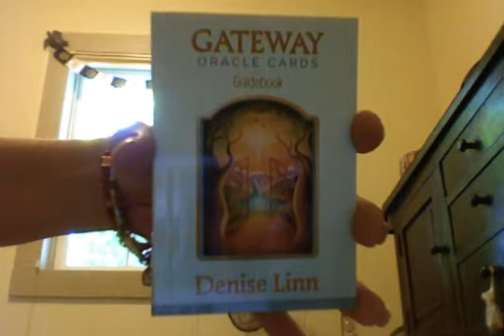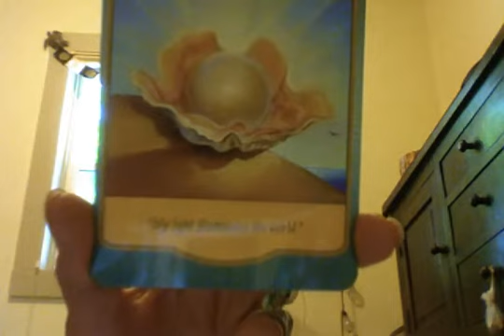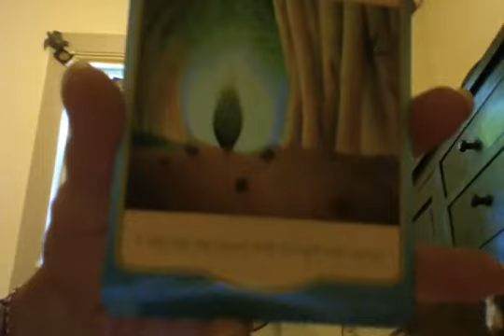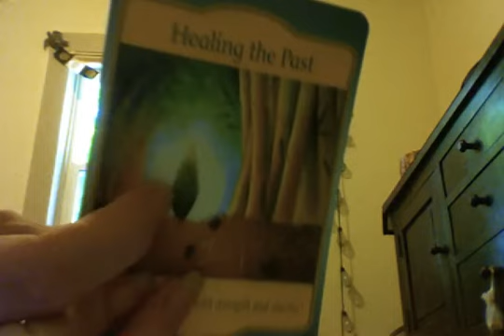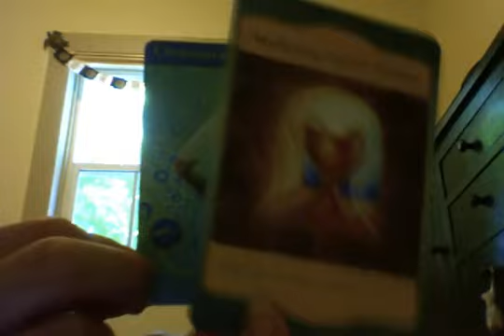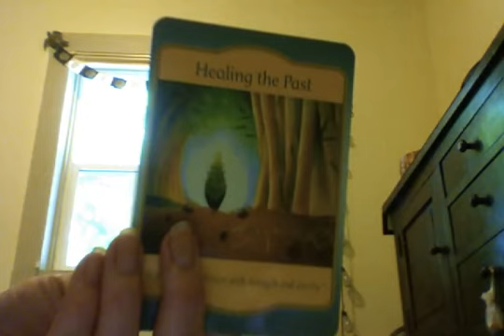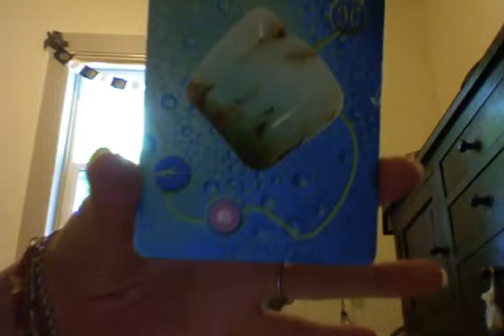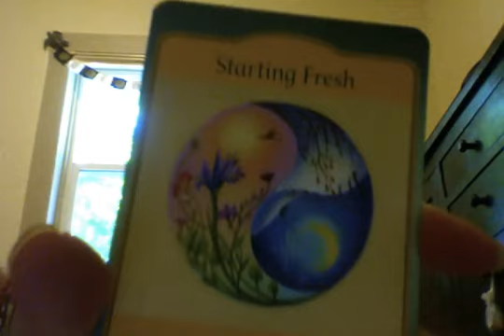Incoming Energies for 888 Lion's Gate TWIN FLAMES SHAMANS STARSEEDS ANGELICS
If you would like to make a donation it is graciously accepted...